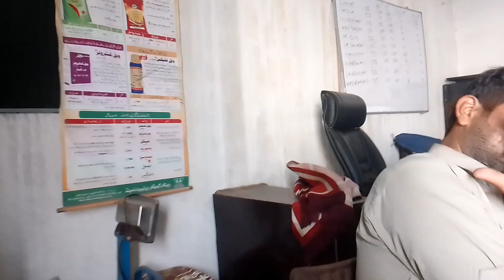asif bahot sharma gya aaj